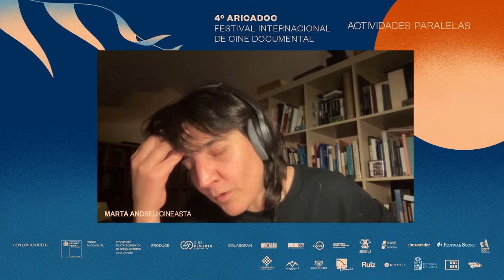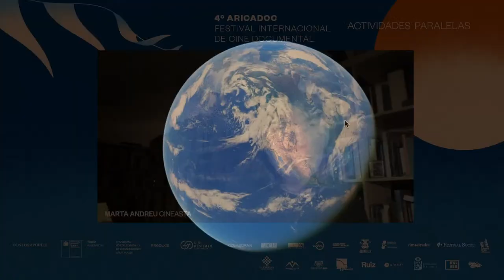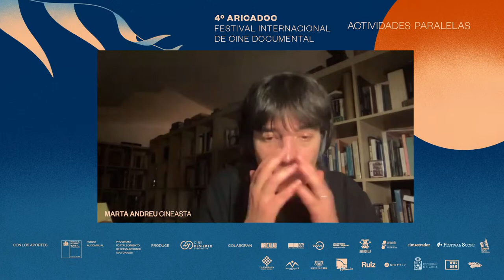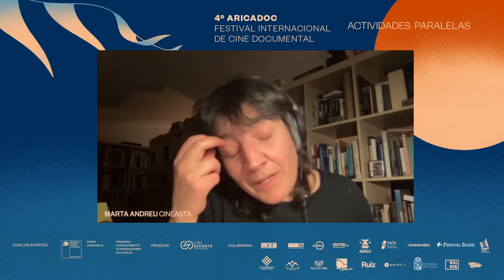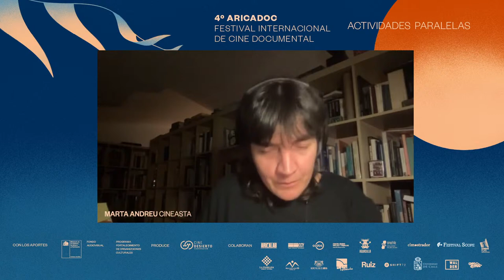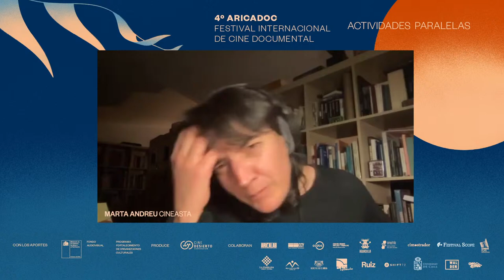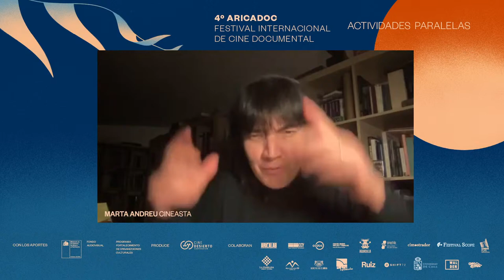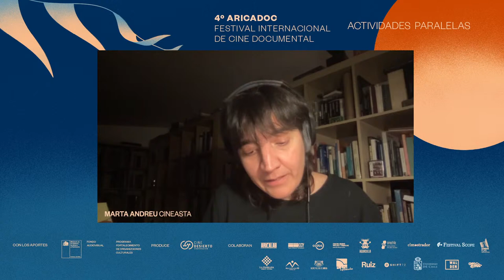Charla Inaugural: Habitar la casa. O cuando las imágenes hablan de nuestro paso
Actividad de apertura de nuestro cuarto festival, a cargo de la destacada cineasta catalana Marta Andreu, quien a partir de las películas Victoria y El último Otoño, presentará reflexiones en torno al cine documental, nuestras vidas y los posibles sentidos de la actual crisis planetaria que atravesamos.